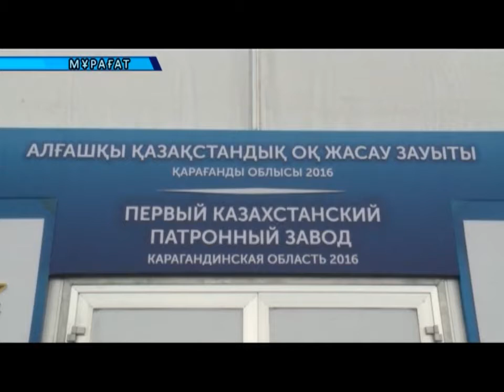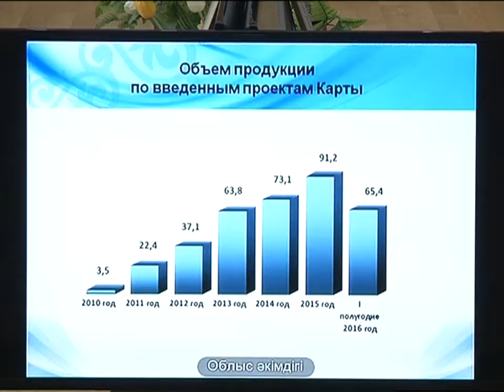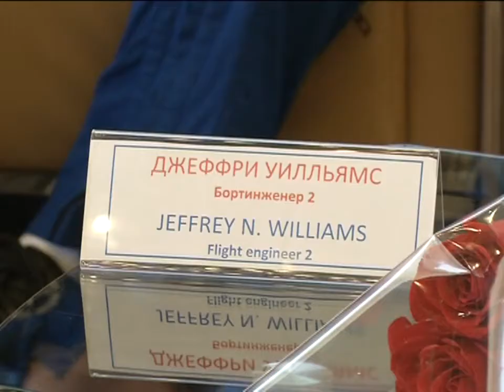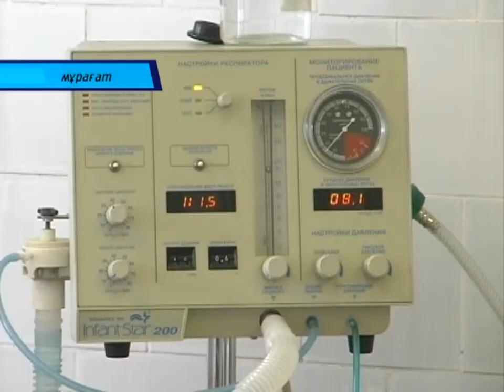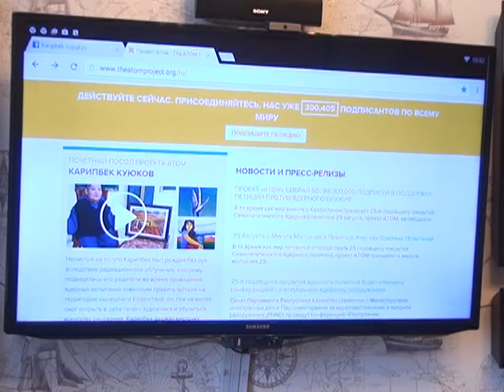07/09/2016 - Бірінші Қарағанды телеарнасының жаңалықтары